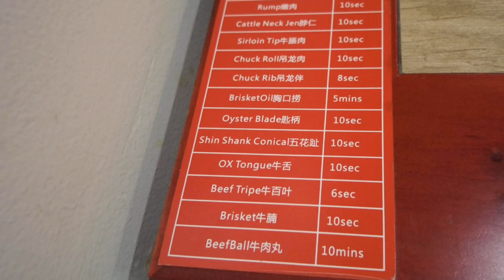探店潮汕牛肉火锅！悉尼探店！阿Sam潮味道！匙柄！五花趾！胸口油！脖仁！吊龙伴！牛舌！【酷基拉】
虽然天气逐渐变冷！悉尼也终于到了秋天了！

也就是说终于可以名正言顺的吃顿火锅了！
所以今天就让我们一起来吃一顿！
位于Eastwood的潮汕牛肉火锅！
匙柄！五花趾！胸口捞！脖仁！吊龙伴！牛舌！